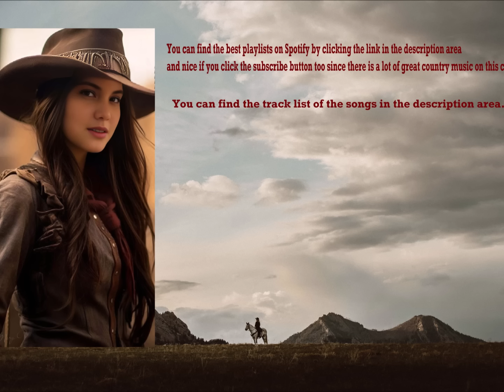My Favorites - 20 Great Classic Country Songs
00:00:00 - I`m So Afraid of Losing You Again - Heidi Hauge
00:03:57 - Hillbilly Girl - Heidi Hauge
00:06:48 - Juan Guadalupe - Montana Rose
00:10:34 - Tennessee Waltz - Caitlin
00:13:15 - Little Bitty - Heidi Hauge
00:15:54 - Lonesome Fugitive - Kevin Griffin
00:18:47 - Loving Him Was Easier - Anita Carter
00:21:36 - I Still Love You - Heidi Hauge
00:26:02 - On The Other Hand - Heidi Hauge & Arne Benoni
00:29:10 - The Snakes Crawls at Night - Kevin Griffin
00:32:05 - The Cold Hard Truth - Liv Marit Wedvik
00:36:06 - Blanket on the Ground - Heidi Hauge
00:39:49 - Just Between You and Me - Heidi Hauge & Kevin Griffin
00:42:10 - Blue Eyes Crying In The Rain - Patricia Romania
00:44:53 - Speed of the Sound of Loneliness - Heidi Hauge
00:48:38 - Hello Darlin` - Kevin Griffin
00:51:04 - I`m Still Here - Debra Gordon
00:54:57 - Hello Mary Lou - Cato Sanden
00:58:31 - The Last Dance - Mayen Perez
01:02:38 - Rose of My Heart - Maricke Becker